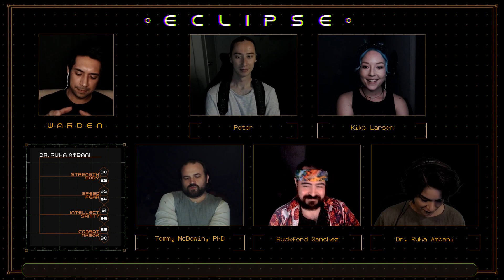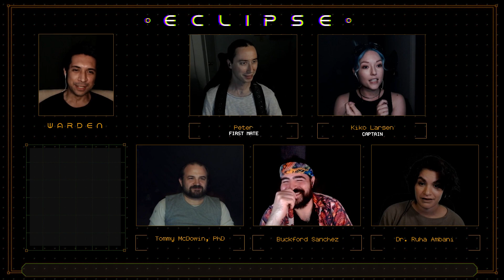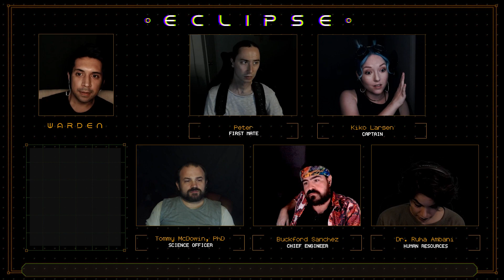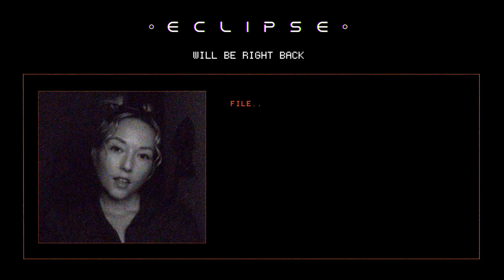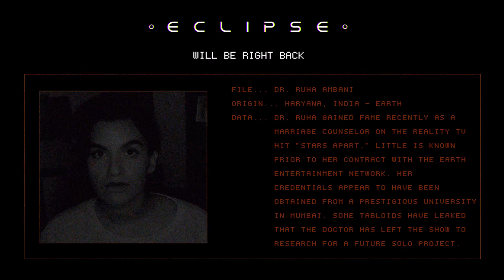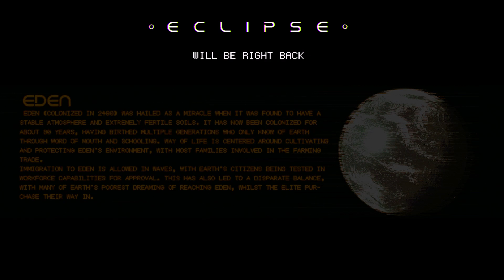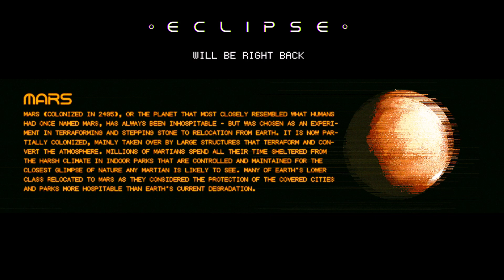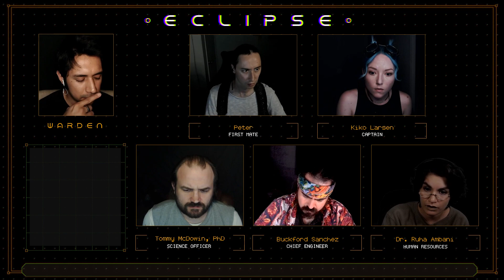ECLIPSE Episode 1: Destiny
Our crew teams up for the first time as interruptions and suspicions arise!

ECLIPSE is a Mothership RPG actual play streamed Friday nights at 7PM Pacific

Cast: Miguel Coronado III, Alexander Ward, Josephine McAdam, Patrick Neese, Brian Soria, and Jasmine Bhullar.